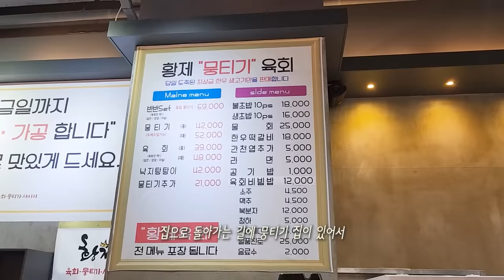대구 뭉티기와 비빔육회 생간 천엽 추사40 리얼사운드 먹방! | Raw beef & Liver Eating show MUKBANG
(집가락은 집게+젓가락으로 홍사운드가 새롭게 지어낸 세상에 없던 상표 입니다! 젓가락처럼 입속에 안심하고 넣을 수 있도록 입에 닿는 모든 면을 사람이 직접 하나하나 다듬으며 만들고 있습니다!)
뭉티기 구매한 곳 (광고아님)
황제육회뭉티기 : 충북 청주시 흥덕구 대농로 68